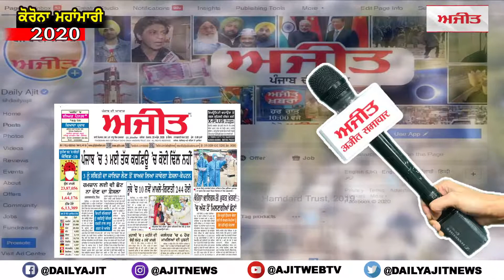ਜਦੋਂ ਭਾਜਪਾ ਯੁਵਾ ਮੋਰਚਾ ਦਾ ਪੁਤਲਾ ਪ੍ਰਦਰਸ਼ਨ ਤੋਂ ਪਹਿਲਾਂ ਹੋਇਆ ਗਾਇਬ